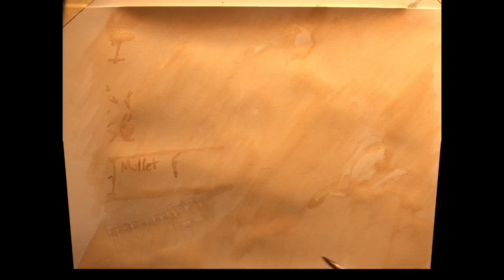Boston Connor, Pat McAfee Show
Painting done entirely with coffee on Arches 140# Satin grain watercolor paper.